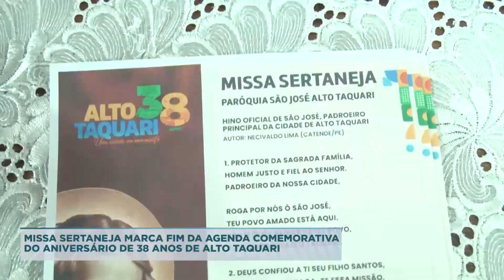MISSA SERTANEJA MARCA FIM DA AGENDA COMEMORATIVA DO ANIVERSÁRIO DE 38 ANOS DE ALTO TAQUARI